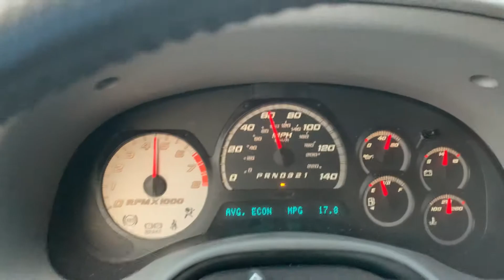4.2L Trailblazer 0-60 with Remote Tune, Intake, E-Fans, 2600 Stall & Exhaust!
Updated 0-60 run with 236,642 miles. New mods include:

-PCM of NC (Formerly PCM4LESS) Remote tune. This was done by data logging and sending in the logs to them. This was by far the best improvement.
-AIRAID Cold air intake
-Magnaflow SUV muffler
-Edge Racing 2600 Stall Converter. (I didn’t stall higher because of wheel spin.)